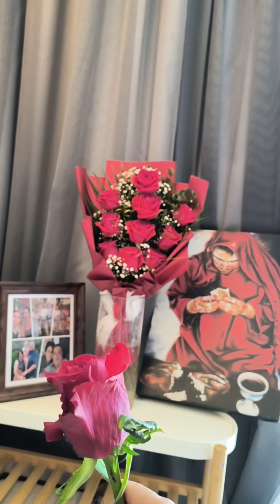Nuwe Dag Boodskap — Moedersdag 2024